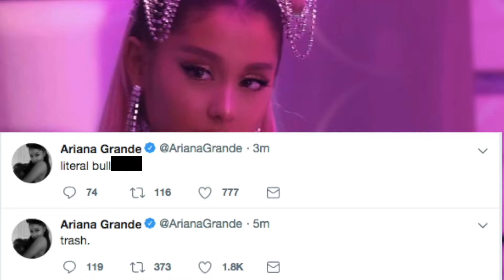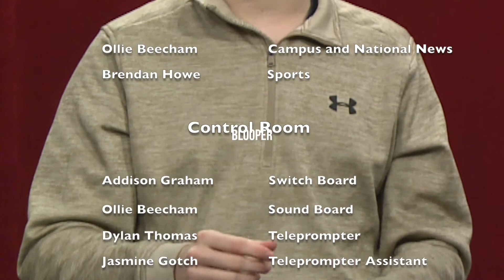Entertainment News February 14th, 2019